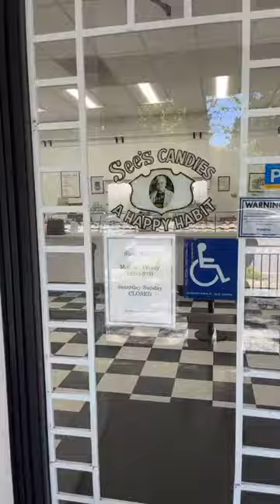I Love Sees Candy😋